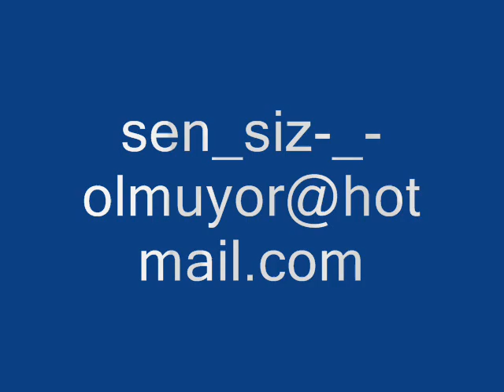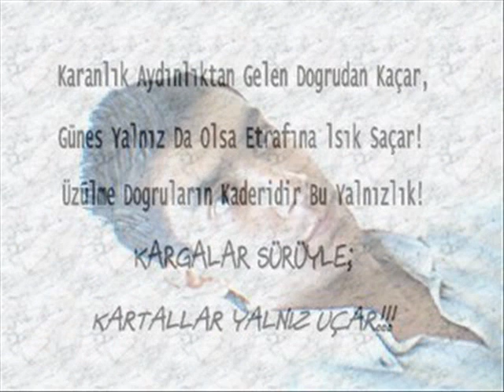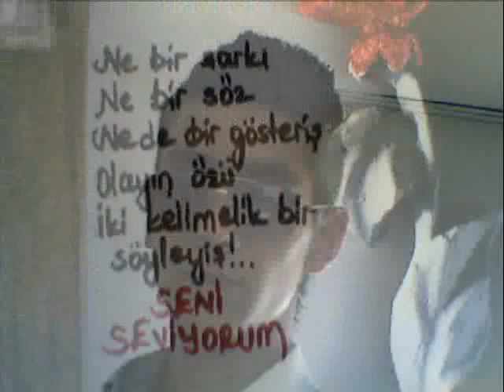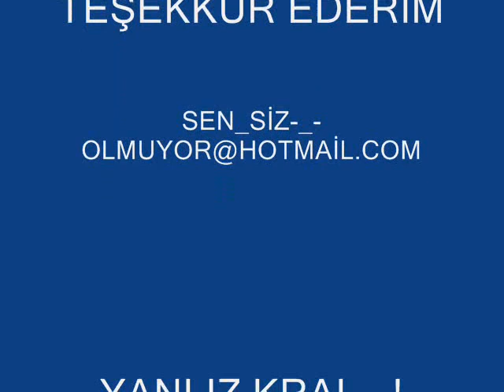beyceğiz 1 polatlı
beyceğiz polatlı